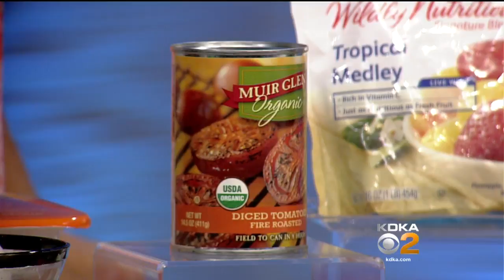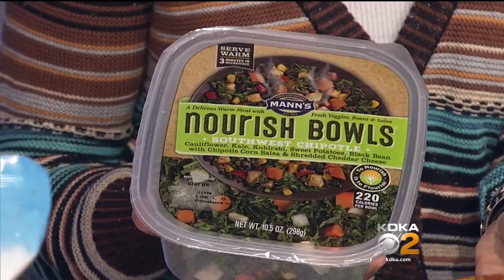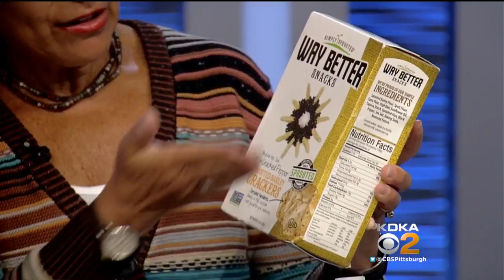Winning Plate: Top 10 Food Truths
Dietician Leslie Bonci stops by to talk about some food truths!